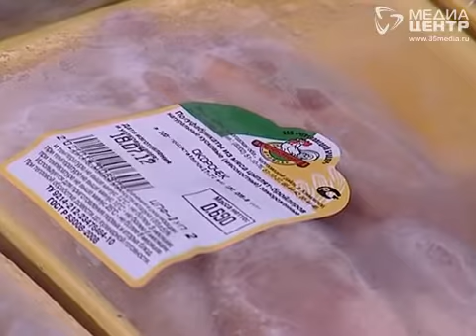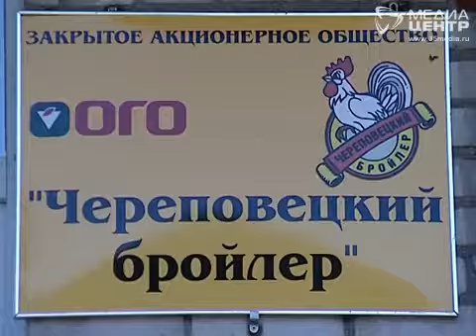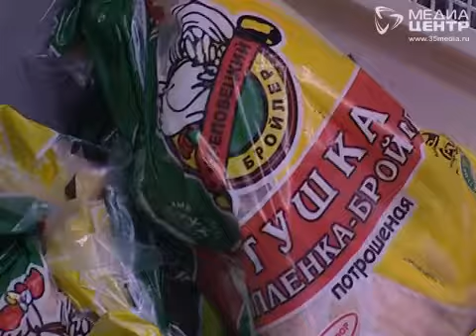Птицефабрика на грани